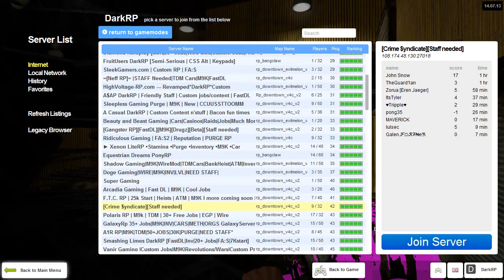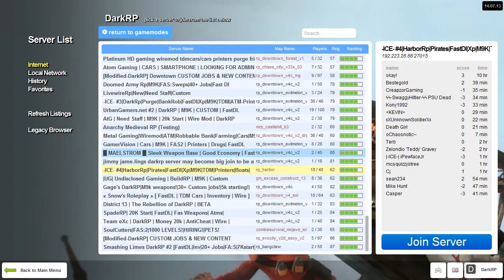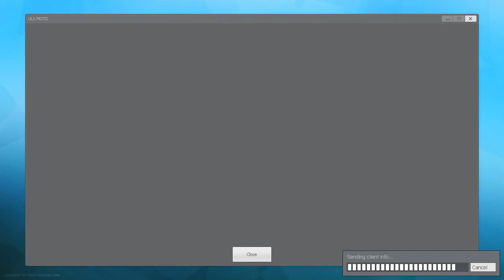BIGBOY and starlord trolling part 2